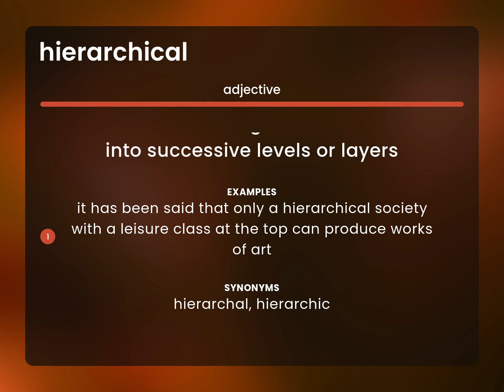Hierarchical | what is HIERARCHICAL definition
What is HIERARCHICAL?

Susan Miller (2023, February 27.) Hierarchical in the dictionary